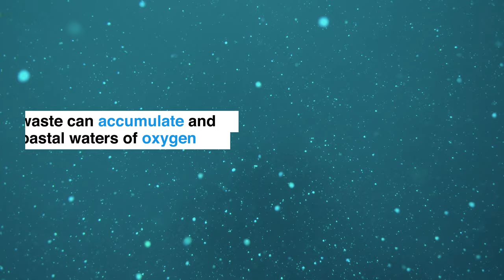This innovative fish farm could revolutionise seafood production | Pioneers for Our Planet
Coastal fish farms can have a negative impact on the environment.  Deepwater fish farms, such as the ones built by Earth Ocean Farms and Kampachi Farms, could produce 100 times the current volume of fish from aquaculture, whilst helping the oceans to recover.

Learn more about the future of seafood production in the latest of our Pioneers for the Planet series with @WWF Netflix and OurPlanet

Read more about the inspiring pioneers finding creative solutions to climate catastrophe